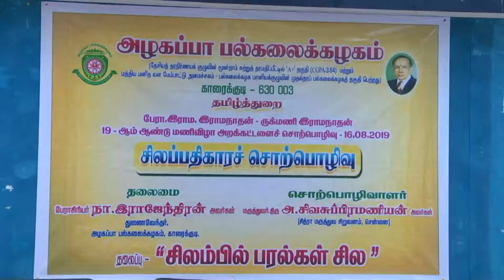sippy tv Silappathikara Sorpozhivu 16 08 2019